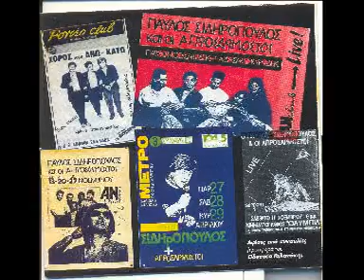Παυλος Σιδηροπουλος(Πριγκηπας) - Brown Sugar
Παυλος Σιδηροπουλος  Εν Αρχη Ην Ο Λογος